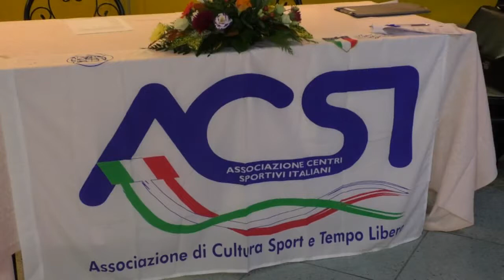Acsi Pesaro-Urbino - Festa 2018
ACSI PESARO URBINO
FESTA 2018
S.Maria dell’Arzilla

Interviste:
-DANTE GREGORINI
-CLAUDIO ROMANI
-GINO TRAVERSINI

-GIOVEDì CICLISMO 29 novembre ore 22.30

TVRS MARCHE - canale 111
-SULLE STRADE - Venerdì 30 novembre ore 20.15

FB: Umberto Martinelli; Umberto Martinelli

Immagini e Montaggio di Giulia Tombari